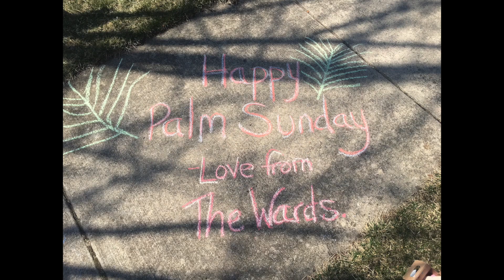Rock Ruckus! (FCC ONLINE WORSHIP 4.5.2020)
We celebrate Palm Sunday in a very different way this year. Join us as we hear special music, see familiar faces, and practice communion together.